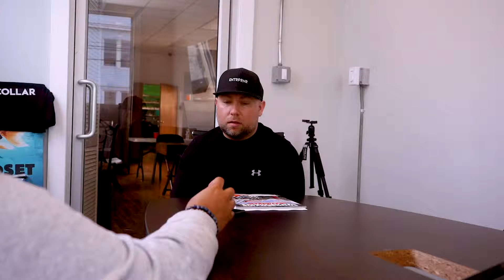DON'T BE AFRAID OF CHANGE!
Tip Tuesday talking about how change can effect your business.  In my opinion, the "always done it this way" mentality is poisonous.